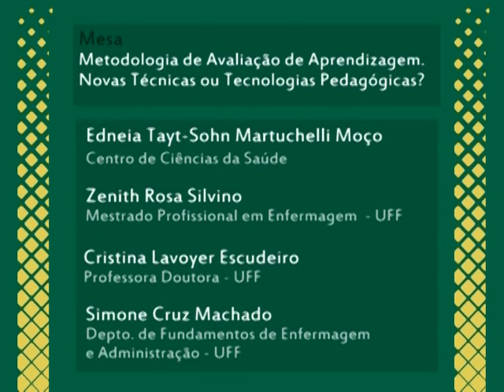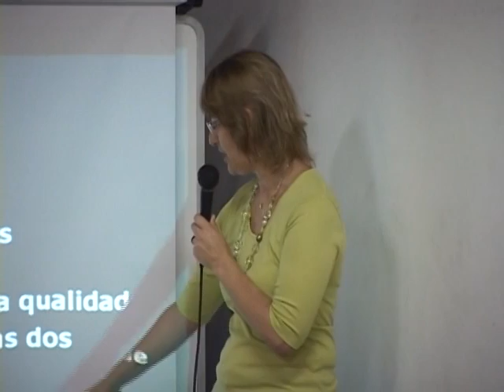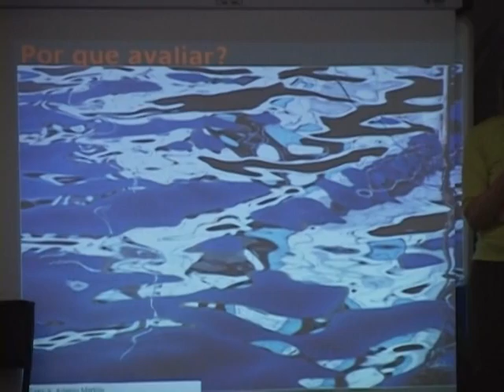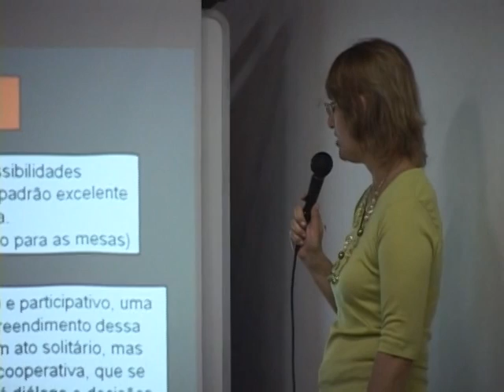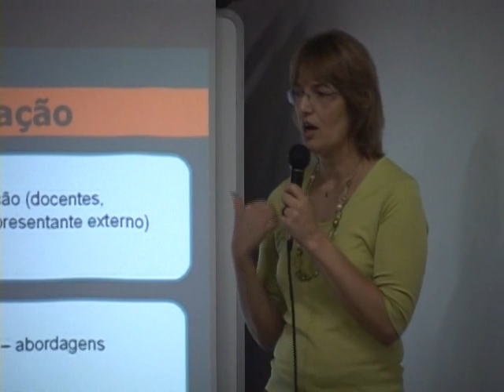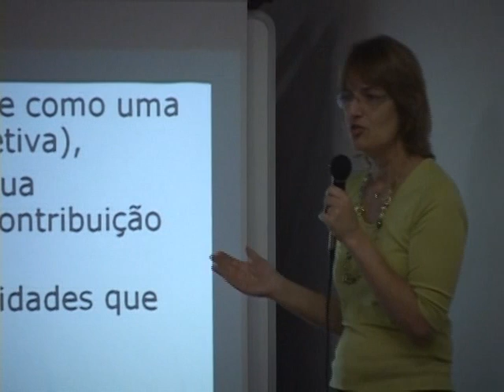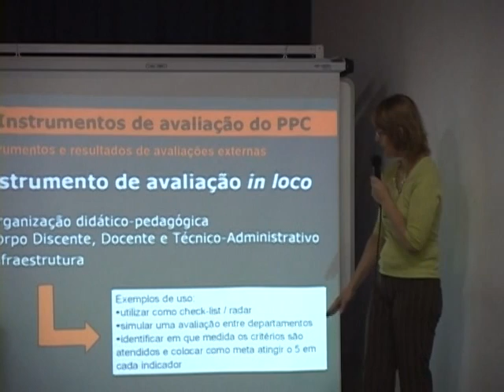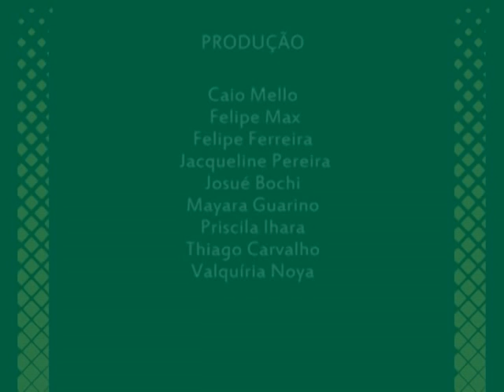XVII Semana Científica de Enfermagem - 2010 (1)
XVII Semana Científica da Escola de Enfermagem Aurora de Afonso Costa - UFF: "Os Novos Desafios na Formação em Saúde".

Mesa 1: "Metodologia de avaliação de aprendizagem - Novas técnicas ou tecnologias pedagógicas?" Parte 1. Com Ana Lúcia Abrahão (Vice-diretora da Escola de Enfermagem - UFF), Sidênia Alves Sidrião Alencar Mendes (Diretora da Escola de Enfermagem - UFF),  Heitor Moura (Representante do Reitor da UFF), Marion Creutzberg (Coordenadora da Comissão Própria de Avaliação - CPA).

Escola de Enfermagem Aurora de Afonso Costa - UFF. 17/11/2010.

Equipe Unitevê:

Produção:
Caio Mello
Felipe Max
Felipe Ferreira
Jacqueline Pereira
Josué Bochi
Mayara Guarino
Priscila Ihara
Thiago Carvalho
Valquíria Noya

Imagens:
Brunna Antunes
Caio Mello
Felipe Ferreira
Mayara Guarino
Priscila Ihara
Tássia Pacheco
Thiago Carvalho
Valquíria Noya

Edição:
Júlia Herkenhoff

Vídeo finalizado em Janeiro de 2013.